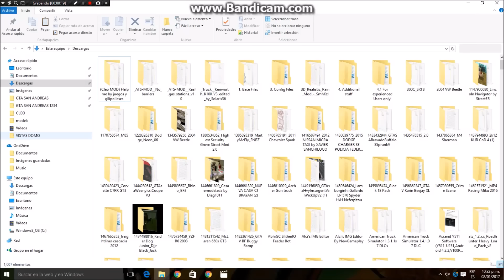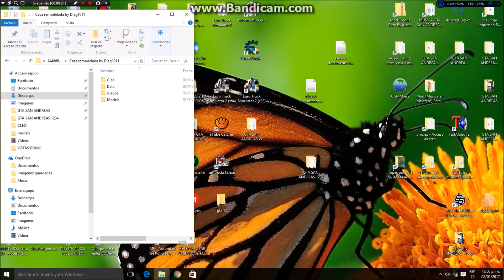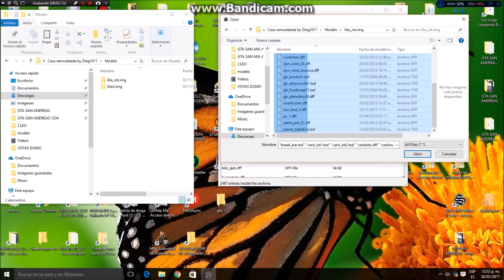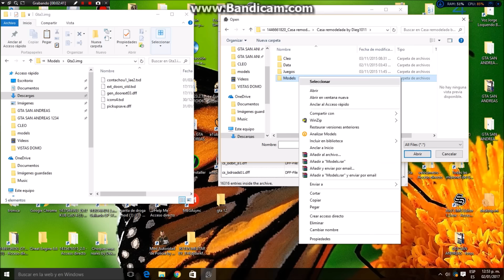Como Descargar Nueva Casa Para CJ Gta San Andreas 2017